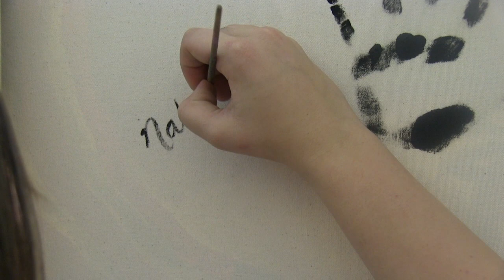Jordan High School Student Mural Unveiling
Students at Jordan High unveil an impressive art mural depicting their journey as they explore their native culture and art.

Filming by: Jennifer Toomer-Cook
Editing by: Tyler Toone